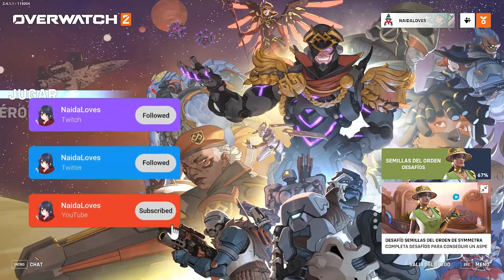COMPETITIVA I QUE SE NOTE EL BUEN TIEMPO INCLUSO EN LA PARTIDA I OVERWATCH 2